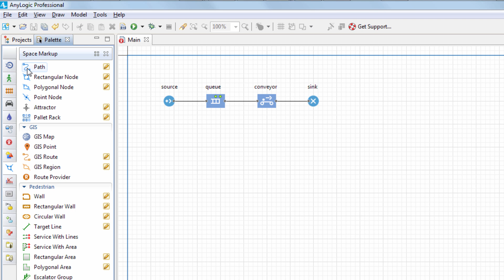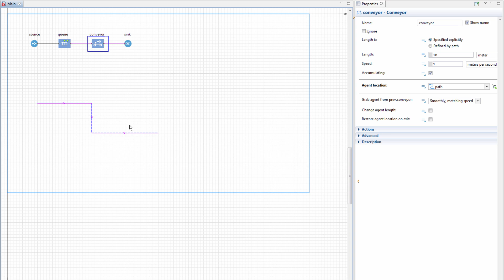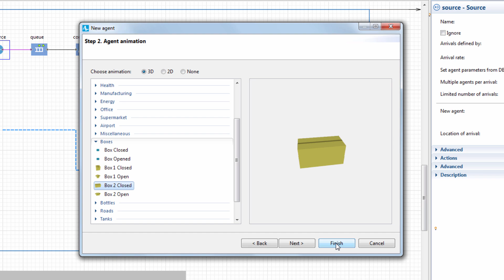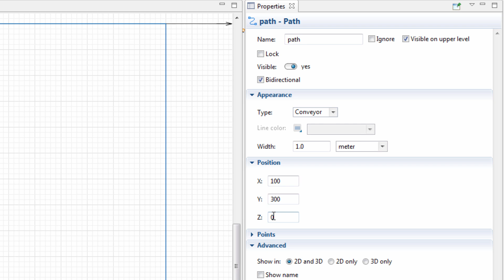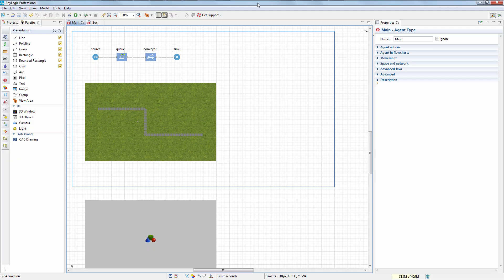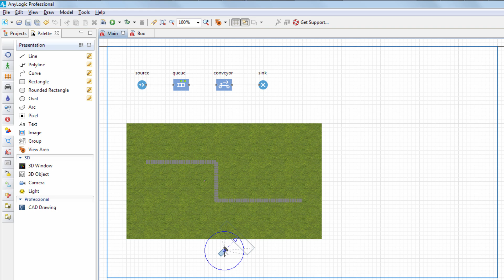3D animation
How to add 3D animation to your AnyLogic model.

In this short tutorial we create a 3D scene, apply custom 3D animation to an agent, and add 3D models. You will learn how to easily navigate the 3D scene and set the best viewpoint with the help of the camera. In the final step we add light sources to make your 3D scene look awesome!